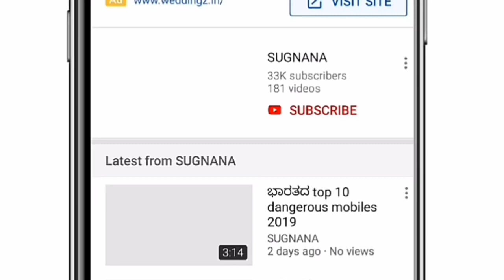ಎಲ್.ಪಿ.ಜಿ ಡಬಲ್ ಸಬ್ಸಿಡಿ ಭಾಗ್ಯ ಕೊಟ್ಟ ಮೋದಿ !!! ಪಡಿಯೋದು ಹೇಗೆ ತಿಳಿಯಲು ಈ ವಿಡಿಯೋ ನೋಡಿ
LPG ಅಡುಗೆ ಅನಿಲದ ಬೆಲೆ ಏರಿಕೆ ಆದ ಬೆನ್ನಲ್ಲೇ ಕೇಂದ್ರ ಸರ್ಕಾರ ಅಡುಗೆ ಅನಿಲದ ಮೇಲೆ ನೀಡುತ್ತಿದ್ದ ಸಬ್ಸಿಡಿ ಅನ್ನು ದ್ವಿಗುಣ ಗೊಳಿಸಲು ಚಿಂತನೆ ನೆಡಸಿದೆ. ಅದರ ಸಂಪೂರ್ಣ ಮಾಹಿತಿಗೆ ಈ ವಿಡಿಯೋ ನೋಡಿ.